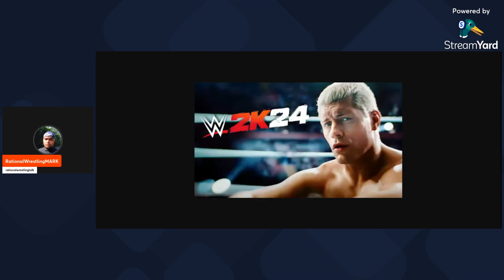The TRUTH behind Cody Rhodes Being the Cover Star for WWE 2K24!